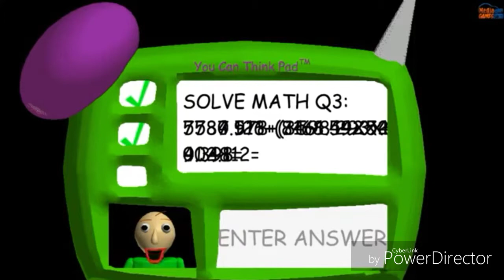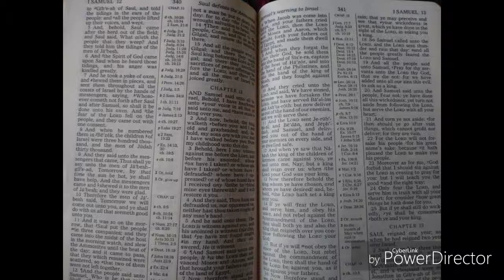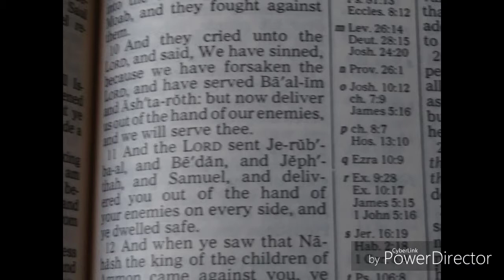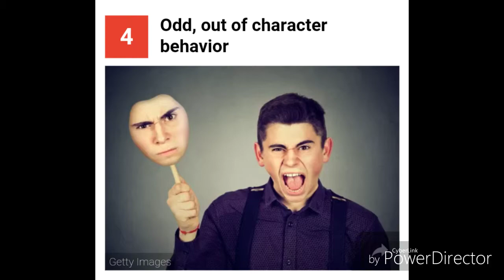Kuper Theorizes; Episode 3 Baldi's Sadistic Secrets (Baldi's Basics in Education and Learning)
Robot? No. Demon-Possed? Absolutely.